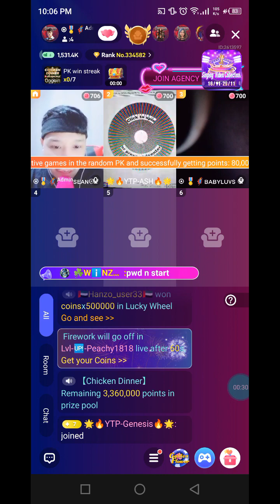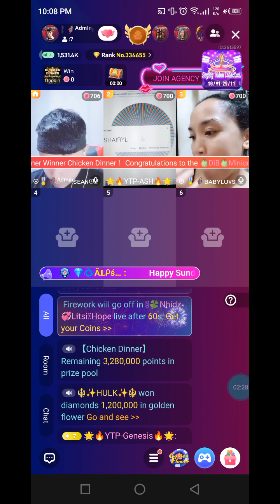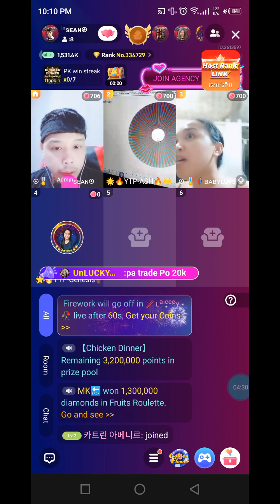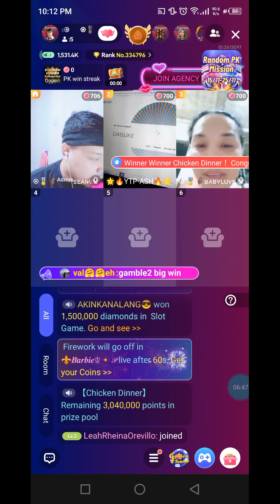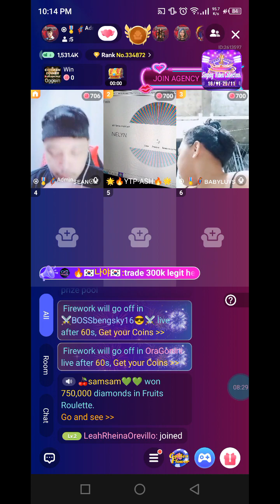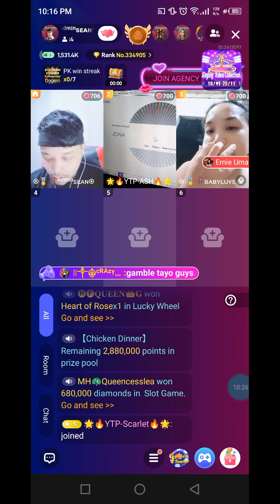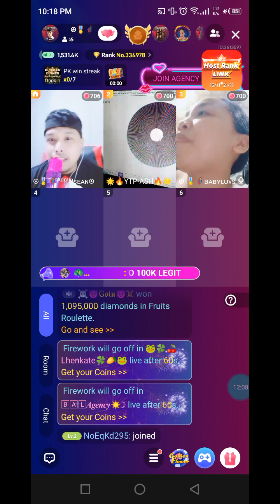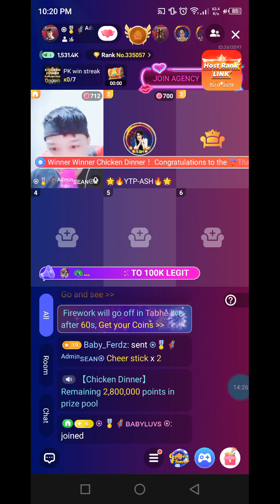POPPO RECHARGE AND WIN SEASON 4 11-19-23